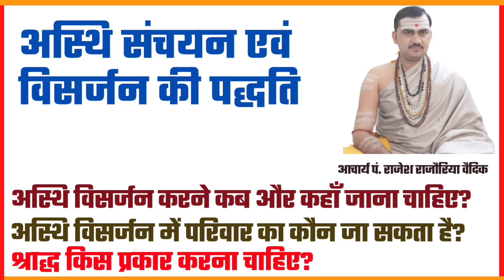अस्थि संचय विधि | अस्थि विसर्जन विधि | अस्थि विसर्जन कब करना चाहिए | asthi visarjan ke niyam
1. अस्थि संचय कैसे करें?
2. अस्थि विसर्जन कब और क्यों करें?
3. अस्थि विसर्जन में कौन कौन जा सकता है?
4. अस्थि विसर्जन कहाॅं करें ?
5. गंगा में अस्थि विसर्जन का महत्व क्या है?
6. श्राद्ध किस प्रकार करनी चाहिए?

●▬▬▬ஜ۩۞۩ஜ▬▬▬●

धन्यवाद
मीडिया सञ्चालक
जगद्गुरु शङ्कराचार्य अनुसंधान एवं प्रशिक्षण संस्थान
वृन्दावन मथुरा
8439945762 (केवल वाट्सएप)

●▬▬▬ஜ۩۞۩ஜ▬▬▬●

अस्थि विसर्जन विधि
अस्थि विसर्जन कब करना चाहिए
अस्थि विसर्जन मंत्र
हरिद्वार अस्थि विसर्जन
गंगा में अस्थि विसर्जन का महत्व
अस्थि विसर्जन क्यों होता है

Asthi visarjan mantra
Asthi visarjan vidhi in odia
Asthi visarjan in Kolkata
Asthi visarjan vidhi kaise kare
Asthi visarjan kaise karen

Asthi visarjan ke niyam
Asthi visarjan ke bad kya kare

अस्थि संचय विधि
अस्थि संचय विधि मंत्र
अस्थि संचय कब करना चाहिए
अस्थि संचय मंत्र
अस्थि संचय कैसे करें
Asthi sanchay vidhi
Asthi sanchayanam

श्राद्ध की विधि
श्राद्ध करने की विधि
श्राद्ध विधि
त्रिपिंडी श्राद्ध करने की विधि
श्राद्ध करने का सही समय
श्राद्ध करने से क्या होता है
श्राद्ध करने वाली
shradh karne ki vidhi
shradhha karne ka tarika
श्राद्ध क्यों किया जाता है
श्राद्ध क्यों मनाया जाता है
श्राद्ध क्यों करते हैं
shradh kyu karte hai
त्रिपिंडी श्राद्ध क्यों किया जाता है
sharadh kyu manate hain
श्राद्ध कब करना चाहिए
गया श्राद्ध कब करना चाहिए
वार्षिक श्राद्ध कब करना चाहिए
gaya shradh kab karna chahiye
tripindi shradh kab karna chahiye

श्राद्ध कब है
श्राद्ध कब से शुरू है 2022
श्राद्ध कब है 2022
श्राद्ध कब और कैसे करे

श्राद्ध कैसे करें
श्राद्ध कैसे करना चाहिए
श्राद्ध कैसे निकाले
श्राद्ध कैसे करते हैं
shradh kaise kare in hindi
shradh kaise karte hain
sharad kaise banate hain
shradh kaise karen
श्राद्ध किस प्रकार की होती है
श्राद्ध किस दिन करना चाहिए
श्राद्ध किस तारीख को है
श्राद्ध में क्या करना चाहिए